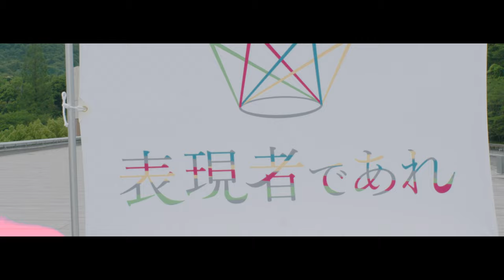姫路獨協大学PV「表現者であれ」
姫路獨協大学は、人間社会学群、医療保健学部、薬学部、看護学部、広いフィールドを擁する地域で唯一の総合大学です。

さぁ、準備は整った、輝ける舞台（ステージ）がここにある。

才能とは、自分自身を、自分の力を、信じること。
誰ひとりとして、同じ人間はいません。
姫路獨協大学という未来へ輝ける舞台（ステージ）に立ち、表現しましょう。

・姫路獨協大学オープンキャンパス 特設ページ
・姫路獨協大学「表現者であれ」『To The Future』レコーディング篇
出演：姫路獨協大学 学生有志
♪『To The Future』
Vocal：Kenichi Kitagawa　exロードオブメジャー
Guitar：Shimizu Yasumori
Bass：Shinichi Mori
Drums：Takuma Sambu